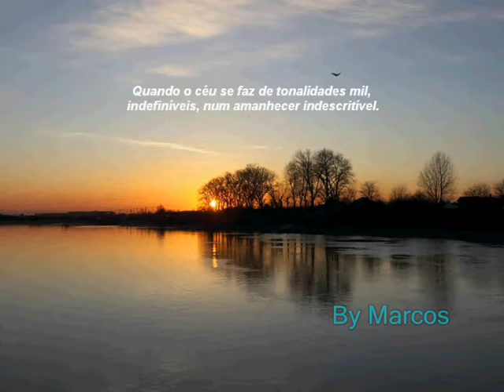Gian & Giovani - As Mesmas Coisas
Gian e Giovani
Ano: 1990